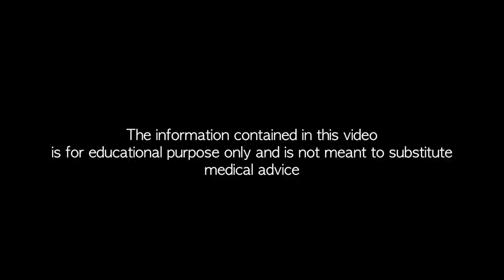Heart Disease - Integrated Medicine - Dr. Michael Wald